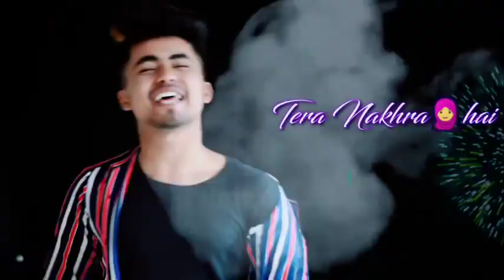Gabru de sene wich💗💗💗💗💗💗💗